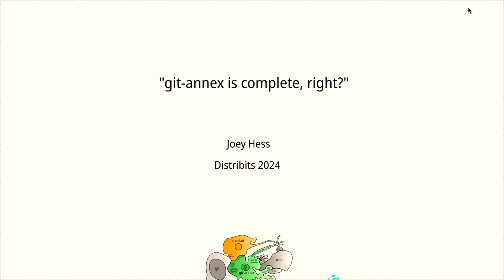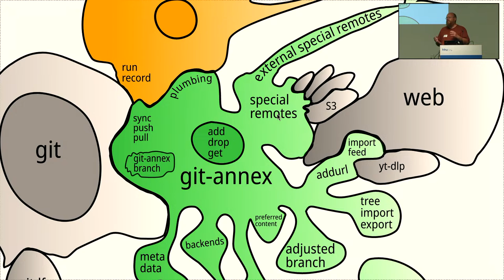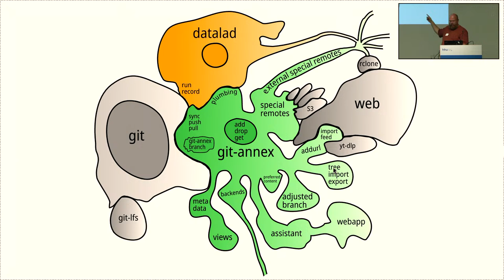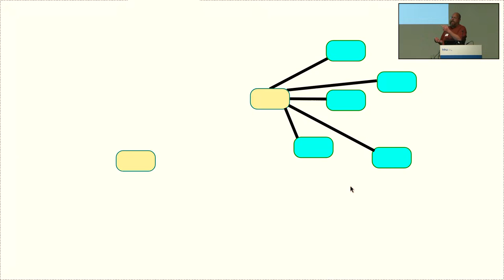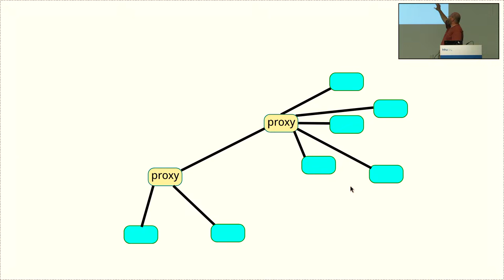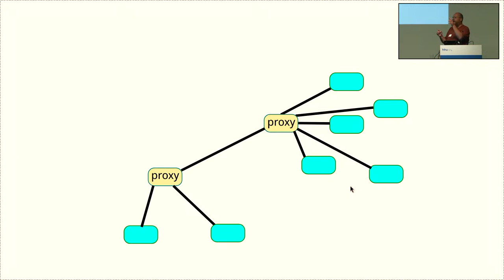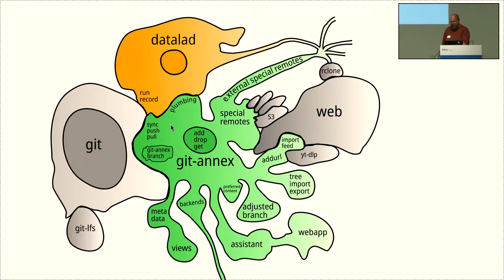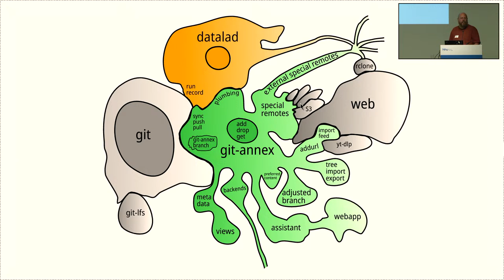Joey Hess: "git annex is complete, right?"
My father has asked me this question before over the years. So has an experienced developer recently. Seeing the same question from two such different perspectives got me asking it of myself. While a new data storage system can always be added to git-annex, or a new command be added to improve some use case, both of those can also be accomplished without needing changes to git-annex, by external remotes and more targeted frontends such as DataLad. So what then is the potential surface area of problem space that git-annex may expand to cover? Do diminishing returns and complexity make such expansions a good idea? I will explore this by considering recent developments in git-annex, and the impact of lesser-used features.